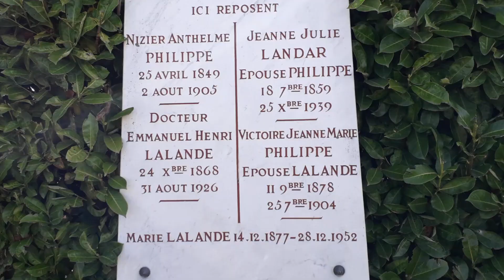Tombe du guérisseur mystique: Maitre Philippe de Lyon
Visite de la tombe de Maitre Philippe de Lyon au cimetière de Loyasse (5ème arrondissement).
Pour plus d'infos (suite des vidéos et textes supplémentaires) rendez vous le blog